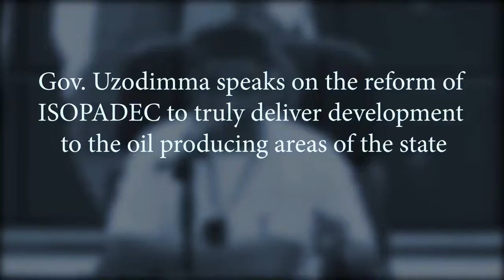Remarks on the Total Reform and Overhaul of ISOPADEC (08/09/2020)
Hope Uzodimma speaks profoundly on the total reform and overhaul of the Imo State Oil Producing Areas Development Commission (ISOPADEC)